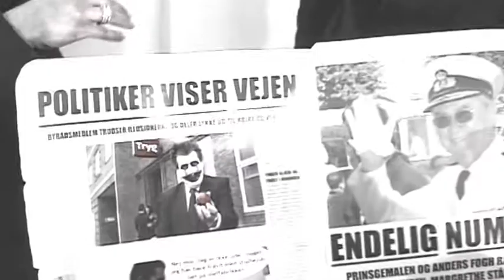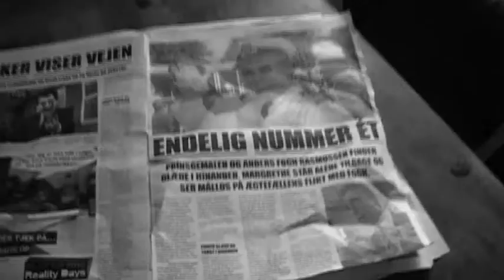Mød en Esbjergkunstner - Tryg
Videoinstalationen fra Mød en Esbjergkunstners event 'Imellem Føtex og Fontex', der blev afholdt i Esbjerg 21-22 maj 2010.